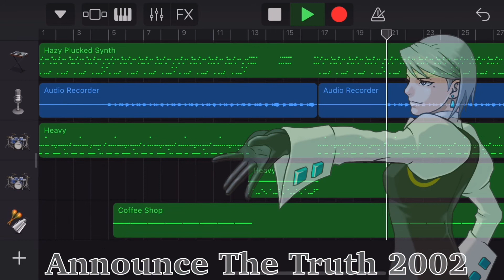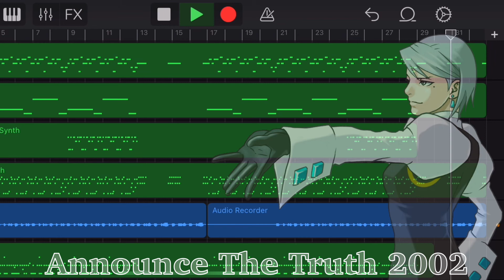Announce The Truth 2002 Remix [Phoenix Wright: Ace Attorney: JFA]